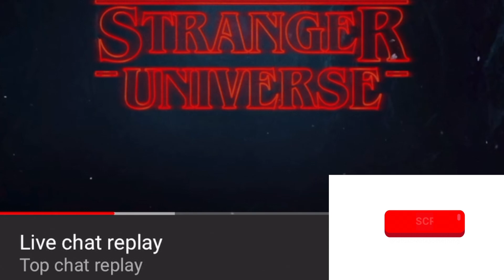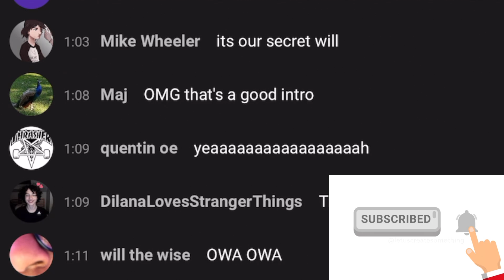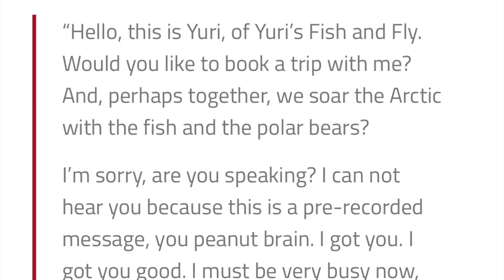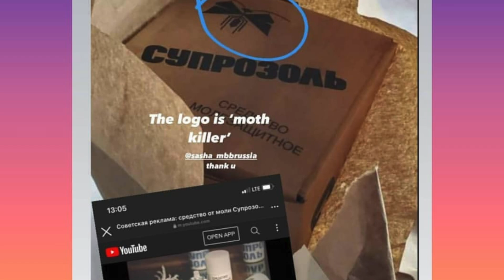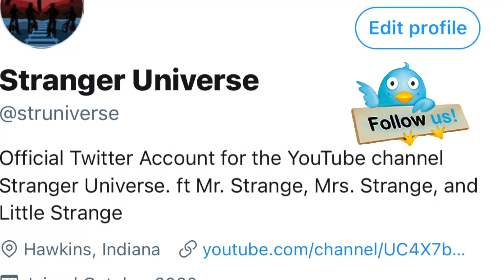Who Is Yuri In Stranger Things 4?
Who is this peanut butter guy?